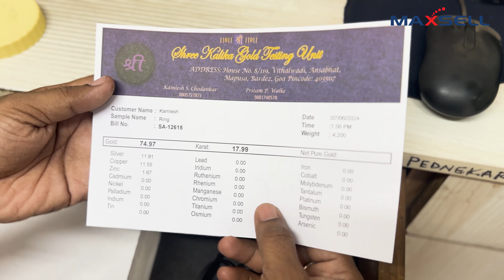Accuracy Tips for Gold Testing!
✨ Real Testing. Real Results! ✨

Witness Pure Accuracy in Action! Our customer takes Maxsell’s Gold Testing Machine through a real-time demonstration, showing just how precise and trustworthy it is! 🔬✨

💎 Scratch, Test, Verify – All in Seconds! See the magic unfold as the machine delivers instant, accurate results that every jeweler dreams of. This is what gold testing should feel like: fast, reliable, and crystal-clear!

Imagine the confidence in knowing every test is right on target! 🥇

👀 Tag a friend or fellow jeweler who needs to experience this level of precision!

Hit ‘🔔’ and never miss a moment of gold testing at its best!